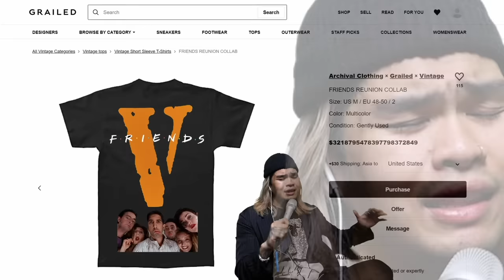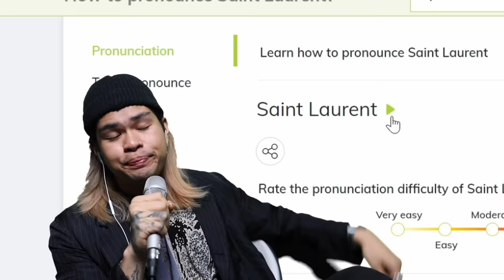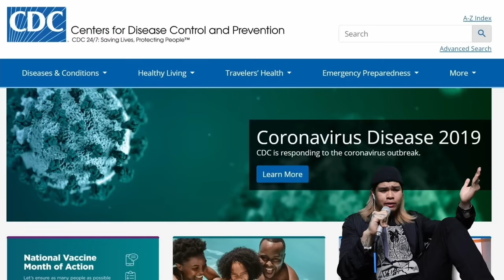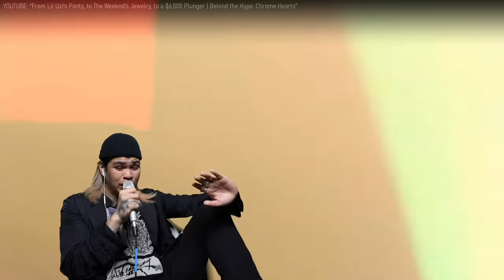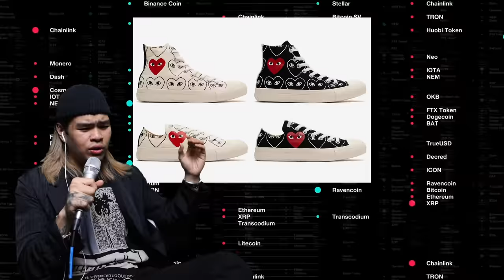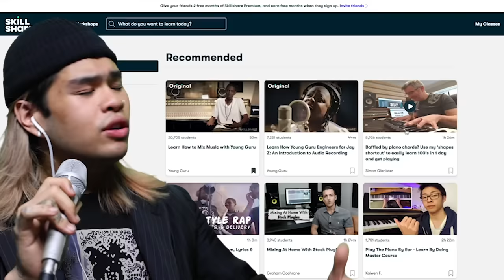THE FASHION GRAVEYARD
the first 1000 of yall to sign up get a month of skillshare premium free!